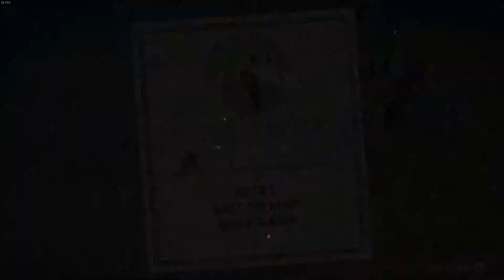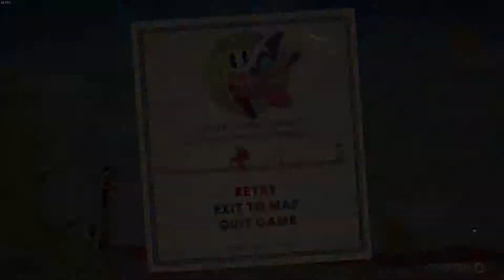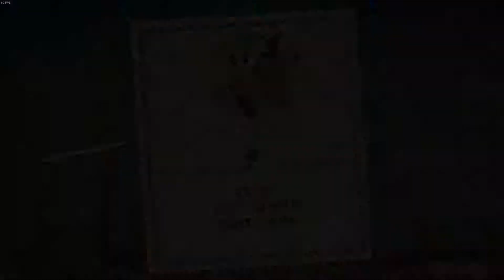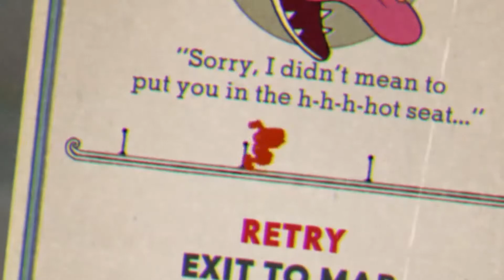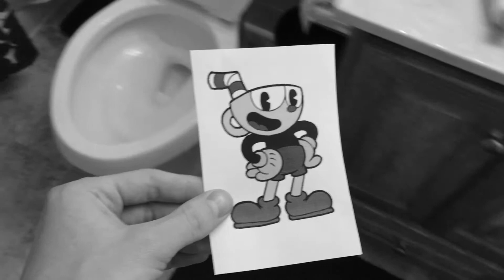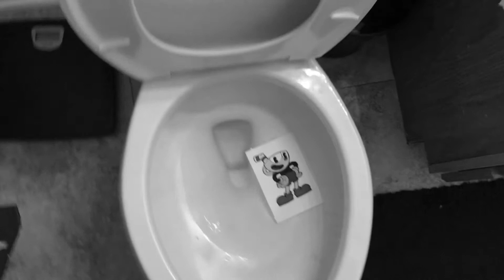Finis? - Cuphead #14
Sometimes, you just need to know when to let go...

►Social Media! :D

Our friends!